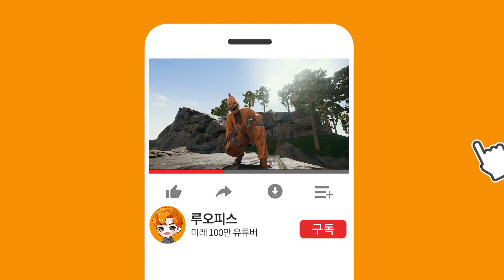조준 딜레이 삭제하는 방법 ! 스코프모드 분리에서 끝내셨습니까? 설정 더 하시죠 ! [배틀그라운드 루오피스]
조준 딜레이 삭제하는 방법 !
스코프모드 분리에서 끝내셨습니까? 설정 더 하시죠 !
[배틀그라운드 루오피스]